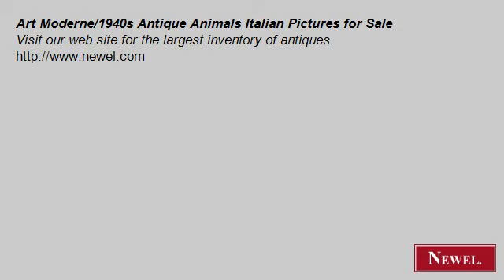Art Moderne/1940s Antique Animals Italian Pictures for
- Newel.com: Art Moderne/1940s Antique Animals Italian Pictures for Sale (Newel Art and Antiques, New York City)